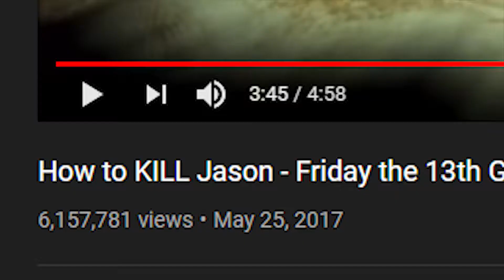Attempting To CILL JASON (Failed Miserably) | [Friday The 13th]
Here is a couple of clips of us screaming while we attempt to"Cill" Jason.  Shawn also goes on a rampage as Jason (On his first time becoming Jason).

James: (Doesn't Know What's Happening)

RJ: (Still Thinks He Didn't Screw Up)